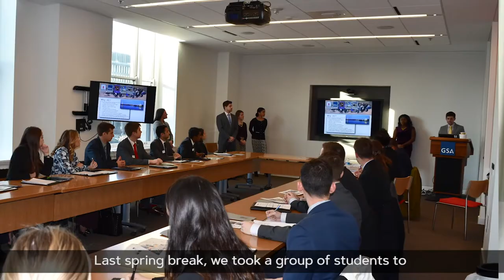JMU College of Business